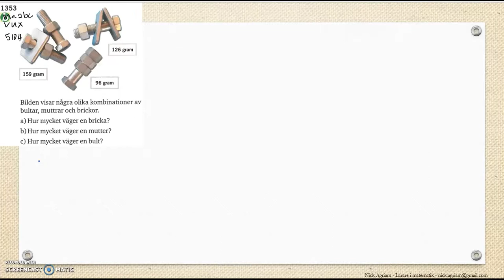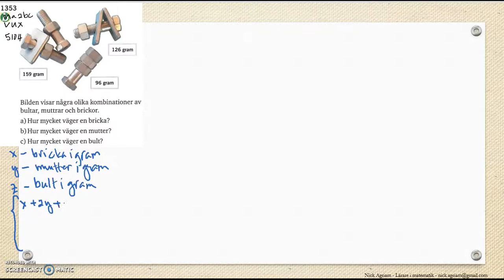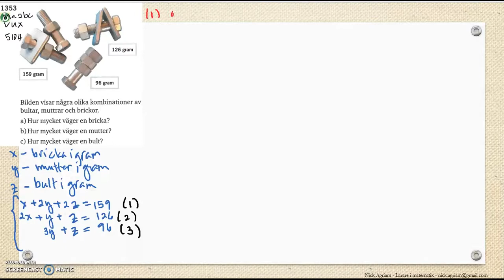Matematik 5000 Ma 2bc VUX - Kapitel 5 - Ekvationssystem med tre obekanta - 5104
Matematik 5000 Ma 2bc VUX - Kapitel 5 - Ekvationssystem med tre obekanta - 5104      Besök gärna min google site för mer videos: